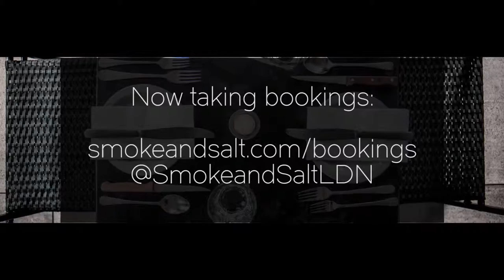Opening Week at The Chapel Bar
The doors are now officially open for our Residency: Upstairs at The Chapel Bar. We will be open for dinner Monday through Thursday and Brunch on Sundays. Book now on our website.